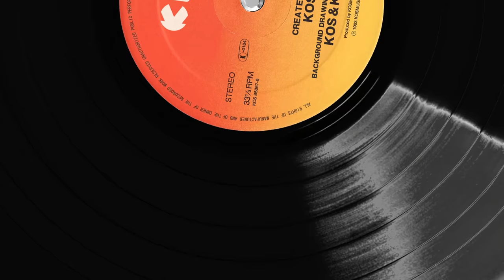P. Lion - Happy Children (Instrumental Cover)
This is my cover of a great classic, very dear to me, of the Italo Disco: Happy Children by P. Lion

For the video, I wanted to remember the elementary school environment (with drawings on the blackboard drawn with the chalks).